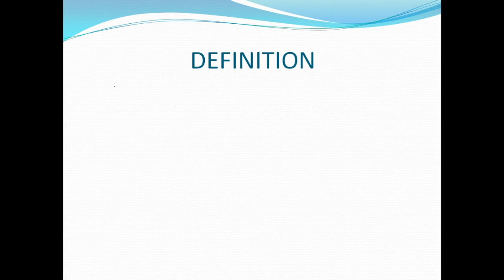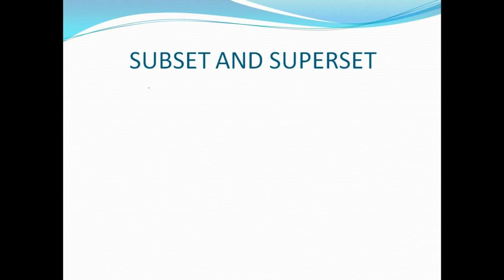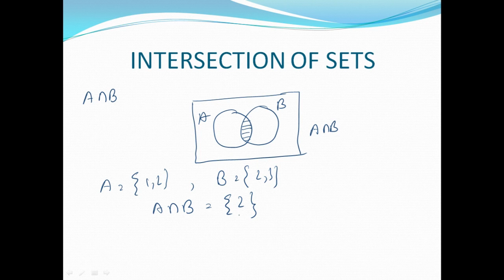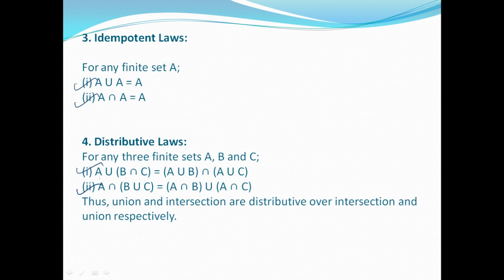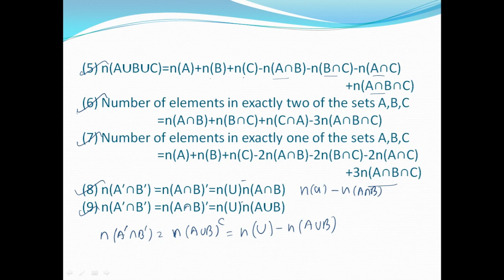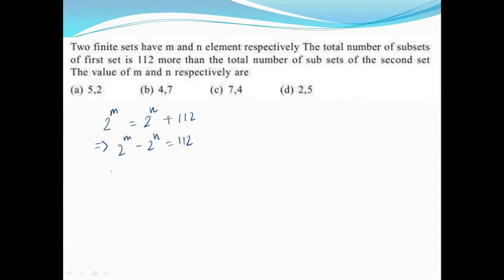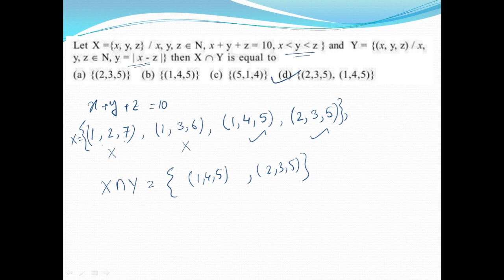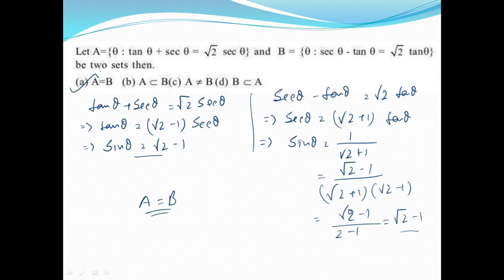DETAILS DISCUSSION ON SET THEORY WITH SHORT TRICKS AND EXAMPLES.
এই ভিডিওটি শিক্ষার্থীদের  SET THEORY সম্পর্কে একটি স্পষ্ট ধারণা দেবে এবং বিভিন্ন প্রতিযোগিতামূলক পরীক্ষায় কিভাবে SHORTTRICKS ব্যবহার করে সমস্যার সমাধান করতে হয় তার সম্পর্কে একটি ধারণা দেবে I